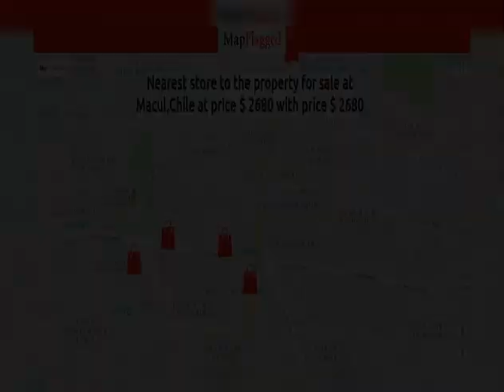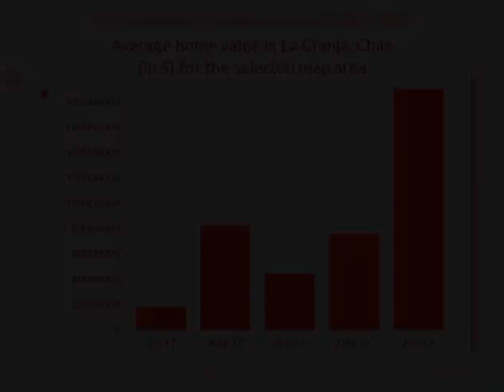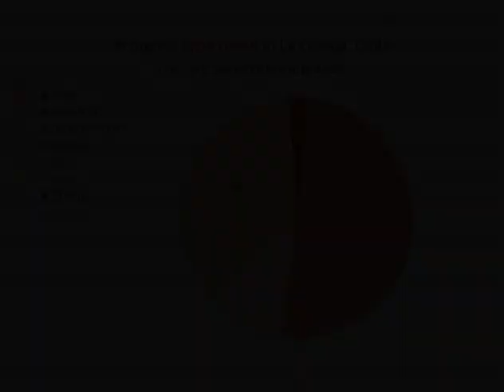2BED | 2BATH | $ 2680 | Departamentoes for sale in La Granja, Chile 2018 | MapFlagged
Explorar detalles de el departamento para venta a Macul,Chile at pri with ID787307. Encontrar otro 3889+ departamentos para venta en La Granja con MapFlagged

Departamento con excelente ubicación en Macul. Propiedad de 56 metros totales en orientación sur-poniente a pasos de estación de metro y cercana a todo tipo de comercio. Cercano a Mall Plaza Vespucio, Mall Paseo Quilin, supermercado Lider, Homecenter, colegios y jardines infantiles. Con excelente conectividad con Americo Vespucio, Departamental y Avenida La Florida.2 Dormitorios (principal en suite con walk in closet)2 BañosCocina Tradicional amoblada y equipada LoggiaBalcónEstacionamiento subterraneoNO cuenta con bodegaEdificio con gran equipamiento y áreas verdesDepartamento exento de contribucionesNo dejar de ver !TerminacionesPiso baños: cerámicaPiso dormitorios: alfombraCaracterísticas propiedadloggia, terraza con malla, cocina amoblada, cocina equipadaCaracterísticas comunidadaccesos controlados, áreas verdes, circuito cerrado de tv, citófono, estacionamiento de visitas, piscina, portón eléctrico, quincho, sala de eventosGastosGastos comunes: $ 53.000Otros suministrosinternet, teléfono, tv cableEstacionamientos y bodegasEstacionamientos: 1